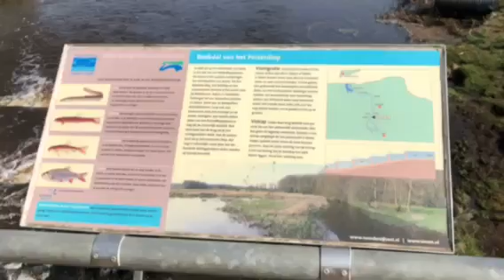Dans van de Winde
Paaiende Winde in het Peizerdiep.